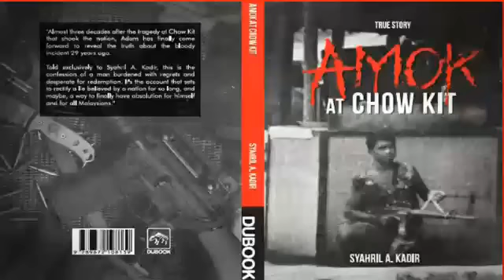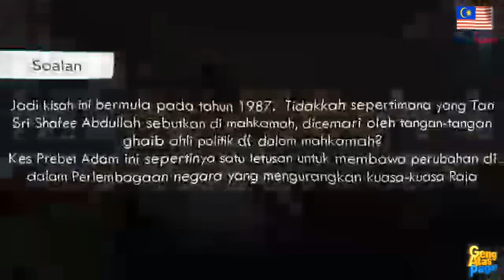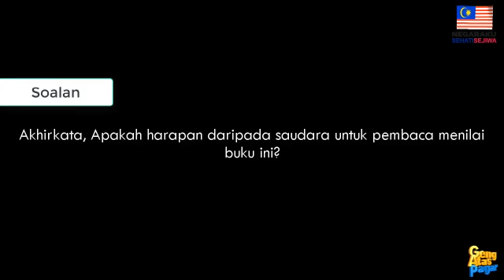Kisah Prebet Adam - Pendedahan Panas!!!